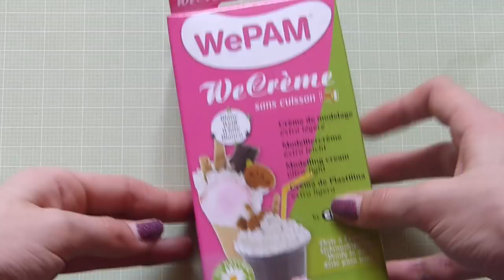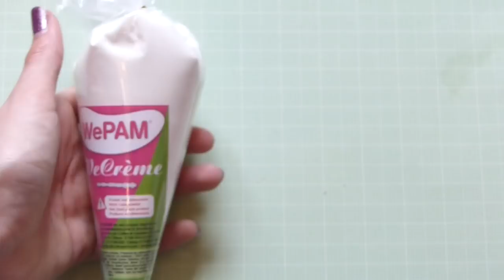❤️ Commande d'ANNIVERSAIRE !!!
Coucou, aujourd'hui je vous retrouve pour vous présentez mes commandes que j'ai reçues pour mon anniversaire ❤️

Je n'ai pas pu mettre les prix par manque de temps mais je vous laisse aller voir sur le site si cela vous intéresse

Je ne fais pas ça pour me vanter !

Les liens des sites arriveront bientôt

☞ Me Retrouver :

✽ SKYPE : Zoe_Creas

☞ Une Question ?

Zoé